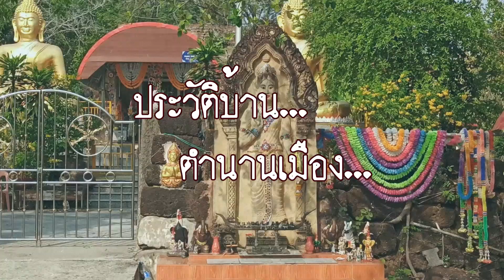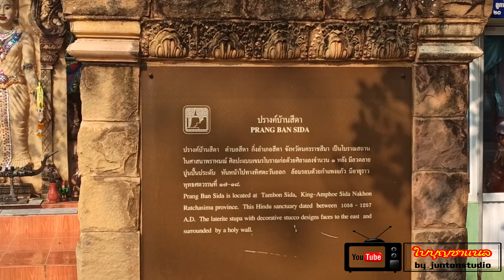@ สีดา เบิ่งอีสาน ประวัติบ้านตำนานเมือง ตอน อำเภอสีดา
ปรางค์สีดาเมืองโบราณ ตำนานบ่อไก่แก้ว. งามเพริศแพร้วผ้าไหม กุ้มข้าวใหญ่บุญคูณลาน. สืบสานเพลงโคราช ด๊ะดาดขนมไทย...แปะๆไปเลาะตลาดสีดานำกัน